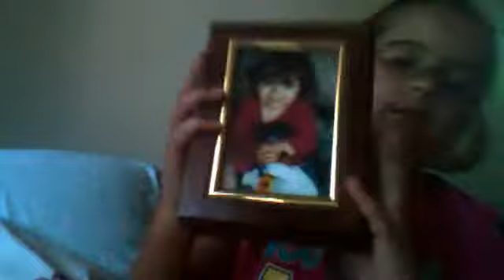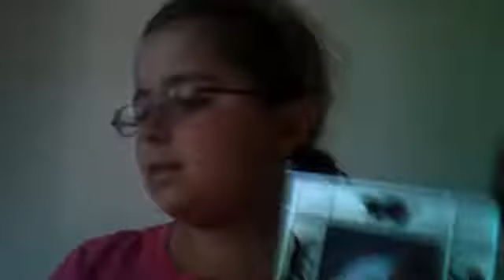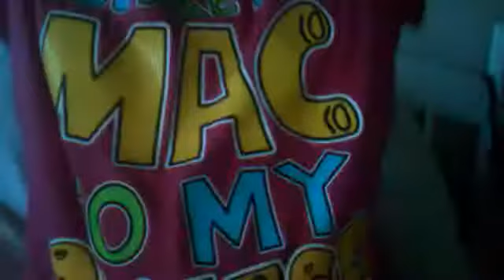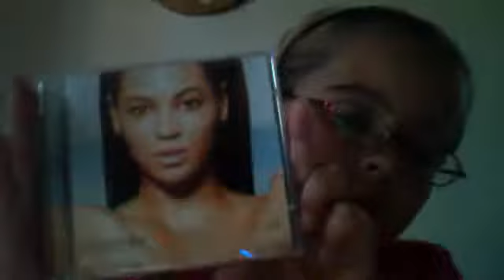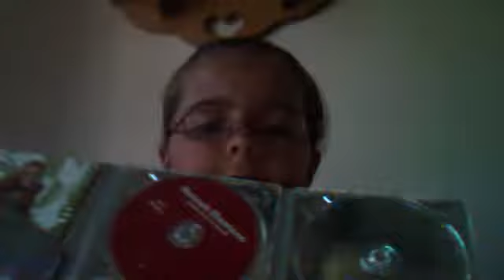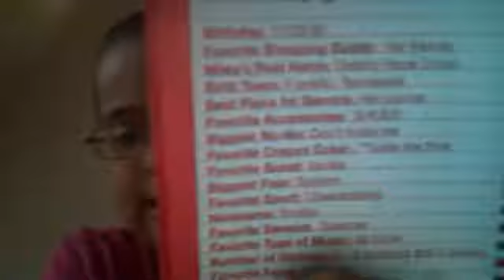OMG MY HAMSTER ON VIDEO!!!!!!!!!!!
READ ME NOW PLZ :))
Mileys things
birthday:11/23/92
favorite shoppingbuddy:her friends
Mileys real name is:Destiny Hop Cyrus
Birth Town: franklin tenneese
Best plce for secerets:her journal
Biggest feer is: spiders

favorite food:chinese
favorite crayon collor:tickle me pink

disney channel MEGA MUSIC MIX KIM POSSIBLE,"SAY THE WORLD"
THATS SO RAVEN!!! "THATS SO RAVEN THEME SONG"
Lizzie MCGUIRE "THEME SONG TO LIZZIE MCGUIRE",AND "GIRL IN THE BAND"